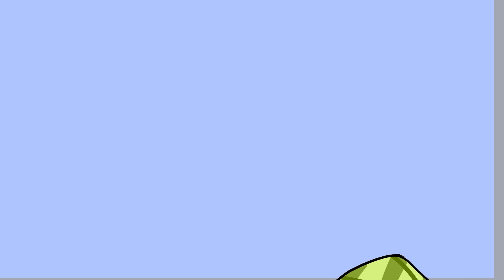UPDATE video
Watch the vid, I added a little animation to cheer you guys up while I'm gone.
I will upload for all the missed days on either Thursday or Friday. See you then!